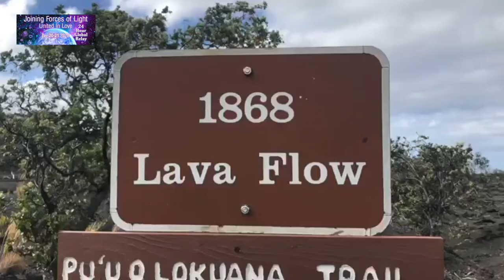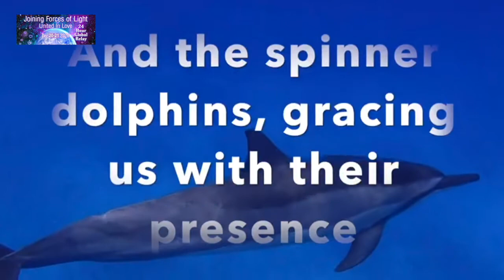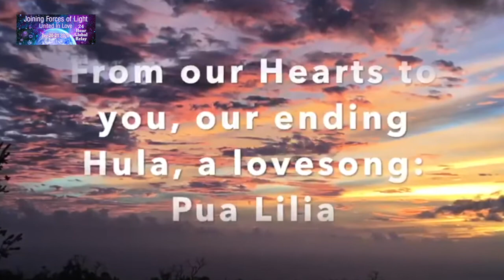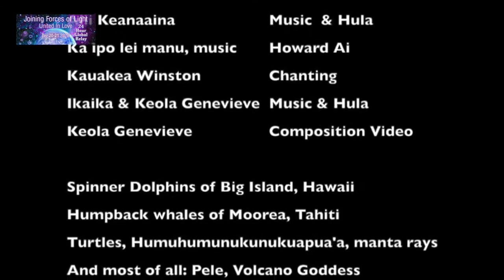JOINING FORCES OF LIGHT United in Love Keola Genevieve | Hula Dance | Whale | Big Island Hawaii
JOINING FORCES OF LIGHT United in Love Keola Genevieve | Hula Dance | Whale | Big Island Hawaii. Keola Genevieve Brunet bathes you in Aloha Mermaid Bubbles. Here you will be taken on a Hawaiian journey, through Chanting, Nature, Hula and Music in the Heart of Big Island Hawaii. Keola Genevieve takes you into the ocean, swimming with a whale, dolphins. She and her teacher show you the Hula, a traditional dance from Hawaii. Keola lives on Big Island Hawaii, USA. Her website is mentioned in the video.

JOINING FORCES OF LIGHT is an idea and initiative of Ariëtte Love Loeffen
The 24 hr Global Relay 'JOINING FORCES OF LIGHT ♡ United in Love' was the 2nd time this WorldWide event was being organised. March 20-21 (Equinox) was the first time, brought to you exactly 9 months prior to this one during Solstice December 2020. This edition of 'JOINING FORCES OF LIGHT ♡ United in Love' 24h Global Relay focused on welcoming in and birthing of the New Light for New Earth to be b-Earthed.

GET TO KNOW OUR GLOBAL TEAM OF POWERFUL BEAUTIFUL LIGHT IGNITERS and LOVE ACTIVATORS and JOY FACILITATORS:

BIO Keola Genevieve
Living here in beautiful Hawaii I immerse myself in all Nature Spirit wants to offer me. Being a Hula practitioner & a Mermaid of the aina, the land, most of all I love to dance, dance in the volcano, the ocean, the land, where ever my feet want to take me. I get deeply touched by connecting with ancient teachings and wisdom of the universe, the moon, the stars, the grace of the cetaceans and whatever else there is to discover. More and more I can relate to the Aina of Pele, feeling deeply rooted when I let myself dive in. In my practice of Craniosacral Therapy, Massage therapy, Health psychology, Mindfulness, Gurdjieff movements and (co)creation of Hawaiian Retreats I love to open myself for whatever wants to show and unfold itself. What fascinates me in the world of the body is the infinity there is to explore and discover, where Healing wants to happen and we all balance back to our harmonious, peaceful and vast inner state, where all our cells vibrate in the same direction.
Facebook: Keola Genevieve Brunet or Hawaiian Healing Retreat
A hui hou, until we meet very soon.

During our Worldwide Relay the whole worldwide team offered a wide variety of Gifts, from Meditation, Music, (Ecstatic) Dance, Light Language, Crystal and Singing Bowls, Teaching, Yoga (Nidra), Channeling and so much more. Around 60 gifted facilitators - showed up, together, United in Love...because when we are JOINING FORCES OF LIGHT we are powerful beyond measure.
This was our Gift to The Collective, to you, for the LOVE of ALL.

to be updated for all upcoming events.

Be the Light Radiate Love and Joy unapologetically
r e m e m b e r:
When we are JOINING FORCES OF LIGHT we are powerful beyond measure.

We've got this!
Ariëtte Love Loeffen
HeartSOULutions.com